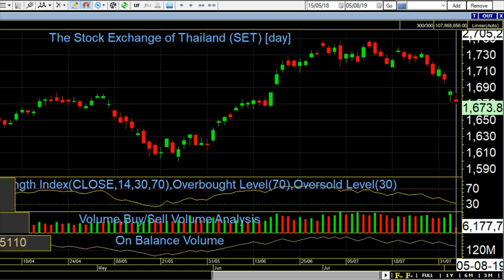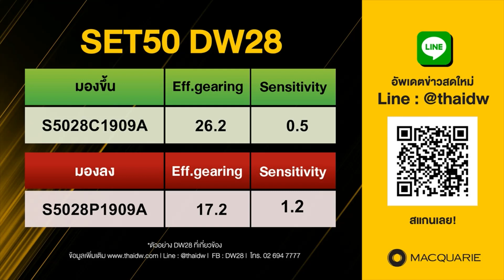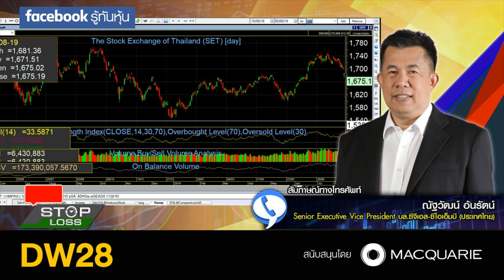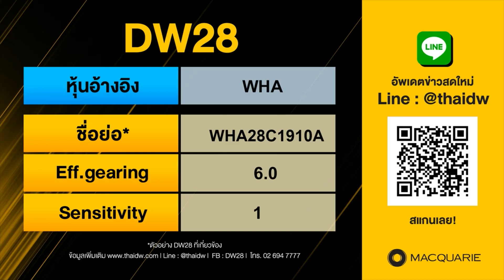Stop Loss Live 05082019